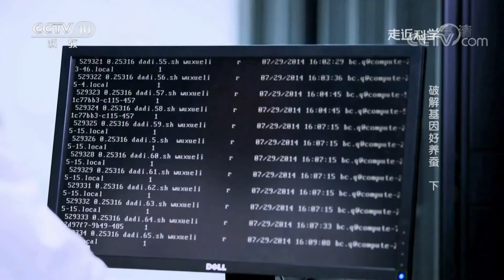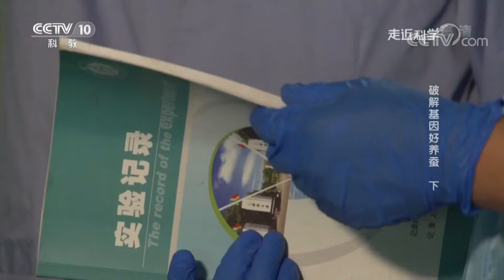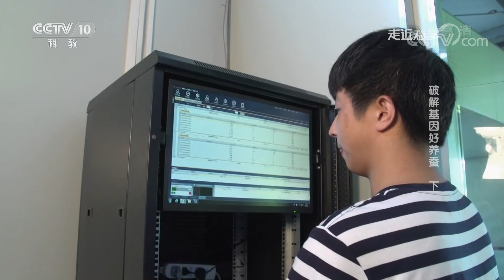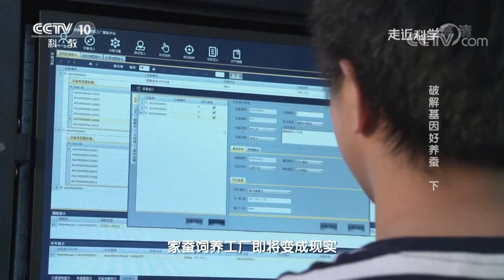《走近科学》 破解基因好养蚕（下）20190709 | CCTV走近科学官方频道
本期节目主要内容： 人工饲料作为一种养蚕新技术，具有营养均衡、消毒防病简单，不受气候影响等明显优势。但由于我国的人工饲料生产技术不完善，始终无法开展大规模应用。继2003年成功破解家蚕基因之后，2013年，西南大学家蚕基因组生物学国家重点实验室又成功破解了桑树基因。通过对家蚕“味觉受体”的研究，科研人员找到了家蚕选择食物的基因开关，研制出适合家蚕口味的人工饲料。